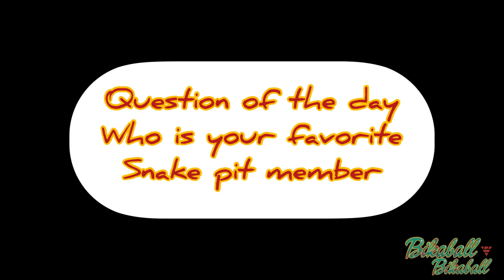If Beyblade Burst characters would cheat on their partner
Song: whenever

Musician: LiQWYD

This is not canon, it’s just what I think

Stay till the end to see the beyblade related question of the day

My twitter: bikaball - Twitter › bikaball